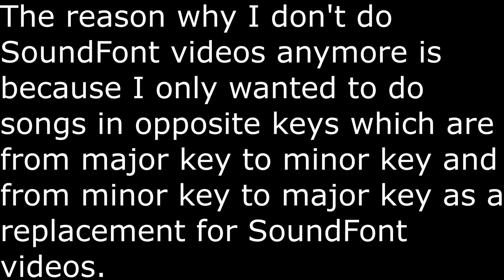For people who are still requesting me SoundFont videos